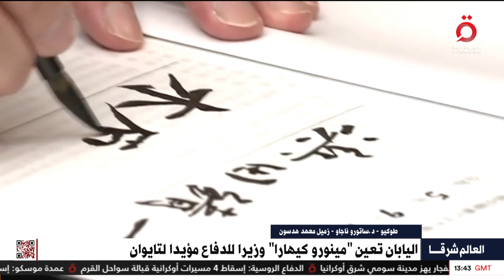د.ساتورو ناجاو زميل معهد هدسون: اليابان لا يمكن أن تتهرب من مهاجمة الصين في حال هجومها على تايوان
د.ساتورو ناجاو زميل معهد هدسون بطوكيو: اليابان لا يمكن أن تتهرب من مهاجمة الصين في  حال هجومها على تايوان

17/9/2023